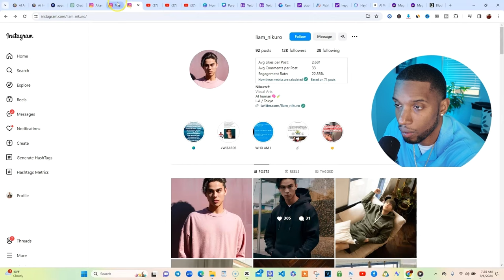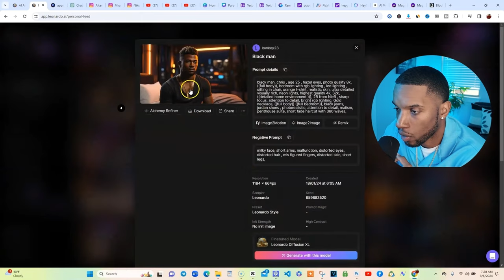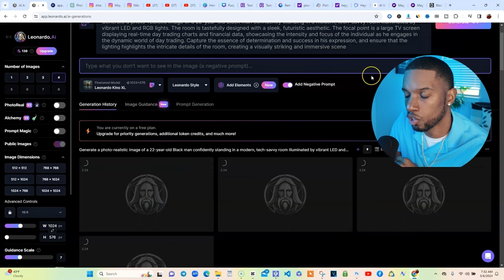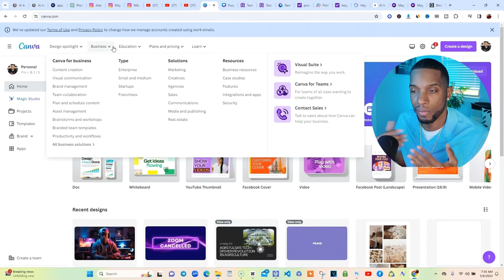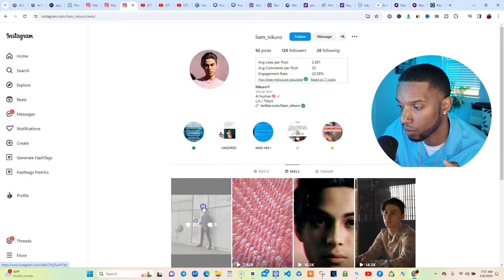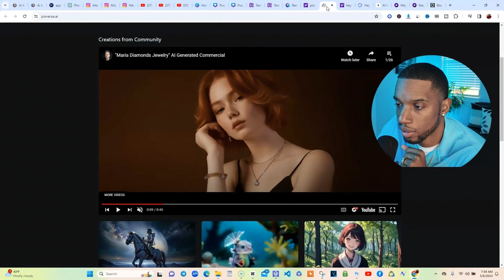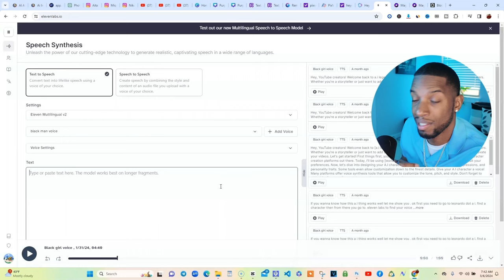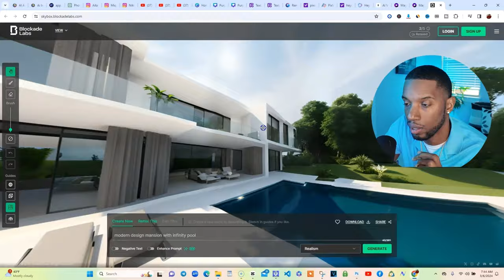The RISE OF AI Entreprenuers | JEREMY CASH